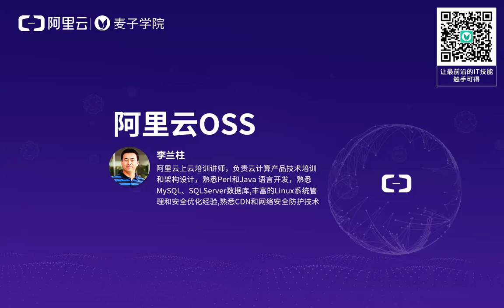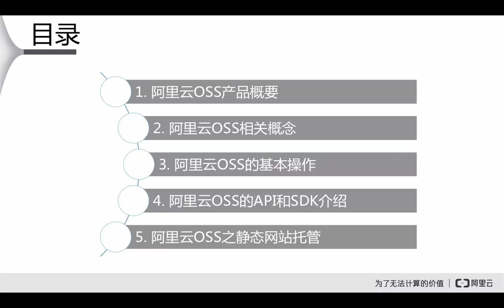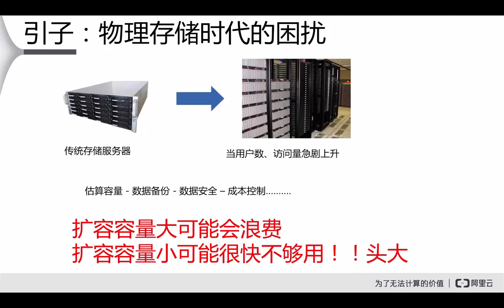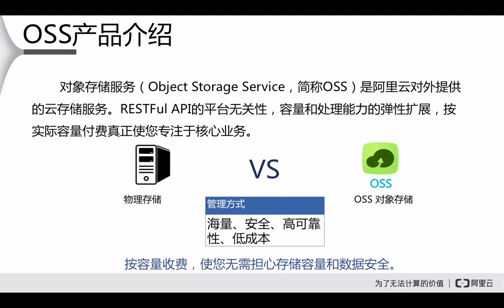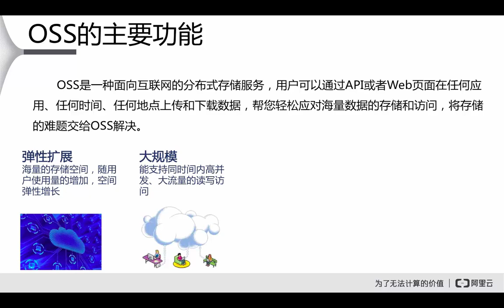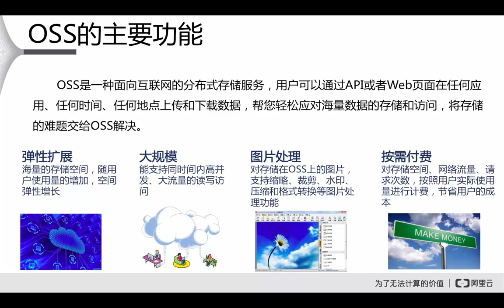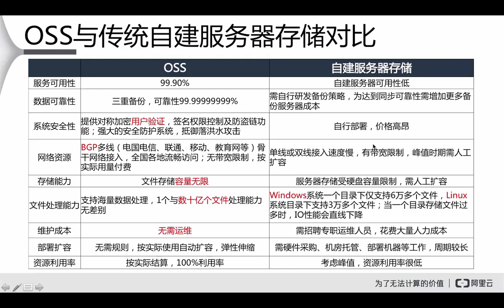阿里云OSS1 阿里云OSS产品概要